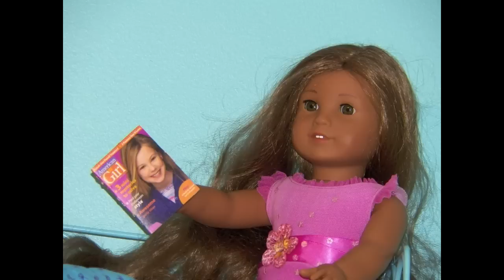American Girl McKenna Gymnastics Bar Routine Stop Motion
This took FOREVER to make!!! It was really hard because she wouldn't hold all the poses I wanted her to hold. Also since I didn't use my hands it was even harder! I hope you enjoy! :D